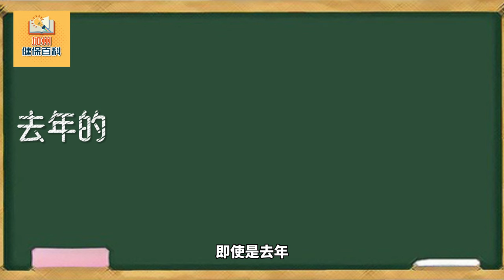健康保險開放投保期，錯過後果有多嚴重?! 只有三個月能買保險、換保險？加州健保百科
在美國辦醫療保險，你不能不知道“開放投保期”這個詞，英文叫open enrollment period，這是大部分人每年可以申請或轉換健康保險的唯一時間段。開放投保期很短，只有每年11月1日到來年1月31日短短三個月時間。開放投保期有多重要呢？簡單講，一旦錯過，後果很嚴重！

下面我從四個方面説説，爲什麽你千萬不能錯過開放投保期！

首先，對於目前沒有保險的朋友，這可能是您為下一年投保的唯一機會！錯過了这个机会，不僅在加州要遭受無保險的罰款，而且未來一年也很難再買上個人健康保險！同時對於無法申請加州健保的朋友，只有在這段時間，保險公司會開放比較寬鬆的窗口，允許這類情況全額自費購買保險。

而對於已經有健康保險的朋友，也絕不是接著繳費、自動續保就可以咯！開放投保期也是您調整保險計劃的唯一機會。

第一，  如果您的醫療需求和家庭狀況會發生可預測的改變。比如，明年計劃要懷孕生小孩，或者要進行複雜的手術或治療，那可能要考慮開放投保期是否把現有的銅60或者銀70計劃，升級到鉑金計劃，雖然保費提高了，但鉑金計劃沒有自付額，住院保險可以直接理賠，看病門診費也要便宜很多。可以根據健康需求，在這段期間調整保險計劃。千萬不要實際使用保險時，才來抱怨自付額太高。這些問題，都是要在年底開放投保期去與專業的保險經紀溝通的。

還有一些新移民朋友都反饋，非常不習慣美國的醫療體系，看病、拿藥、化驗、手術，都要四處奔波，特別麻煩。這種情況，我們也推薦新移民朋友們可以嘗試凱薩醫療的保險，它是一個既是保險公司又是醫院的綜合機構，你可像在國内一樣，走進醫院大門，一個屋簷下完成全套診療，最好的凱薩還配備完善的中文翻譯，可謂是新移民醫保的首選計劃。

此外，像是結婚、生子、搬家、工資調整，這些因素都會直接影響您的保費與福利，所以一定要在開放投保期和專業的保險經紀核對資料，確保您拿到最好最適合的福利。

第二，  如果您覺得目前的保費太貴，開放投保期也是唯一的比價換計劃的機會。很多新移民爲了以防萬一，都選了等級較高的計劃，但實際很少使用保險，覺得不太划算，都通常會選擇在開放投保期換一個計劃。另外，現在通脹嚴重，萬物齊漲，2025年健保保費也會繼續調漲。比如，一直倍受華人朋友們歡迎的一家健保公司漲幅達到了12.7%，而且醫療網、醫院等福利，都有很大的變化。也就是說，即使是去年你覺得價格、福利很合適的計畫，今年可能已不再適用。所以，一定記得不要馬馬虎虎就自動續保了，否則續保了高價計劃，後面一整年都只能硬著頭皮繼續繳保費了。

第三，  保險公司的福利與合約每年也會發生改變。最直接的影響，可能是你去年看的專科醫生，爲什麽今年不再收你的保險了？就是這個原因！醫療服務提供商每年都會和保險公司重新簽訂合同，合同的變化，可能直接影響您使用保險。比如，今年暑假，在橙縣使用Providence醫療網的朋友們就很頭痛，是因爲他們的保險Blue Shield HMO和Providence沒有續簽合約，導致原本的家庭醫生突然就看不了。所以，開放投保期內，一定要確認你常用的醫生或醫院，是否還在現有的保險計畫内。最怕的是，需要用保險的時候，才發現想去看的醫生、醫院，怎麽自己的保險不覆蓋？！

講了這麼多，相信大家對於開放投保期的重要性都有了一定的瞭解。無論現在有沒有保險，開放投保期一定要行動起來，和華興保險專業、有經驗的健保規劃師討論您和家人保險計劃。

✔️微信號 WeChat ID:
KCAL3331111